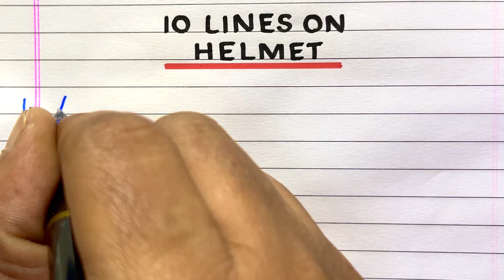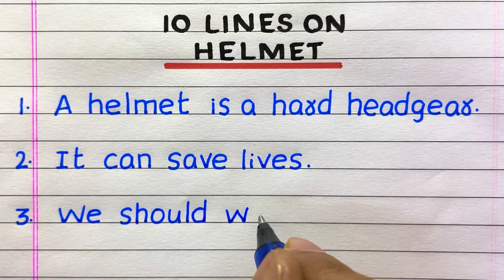Few Lines on HELMET | 5 | 10 Lines on HELMET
Would you like to have a Few Sentences about Helmet?  If yes, you have come to the right place!
This video provides 10 simple, easy-to-understand sentences about the Helmet in English.  It will help you gain knowledge and awareness about the topic.

Few Sentences about helmet
10 lines on helmet
Few lines on helmet
Paragraph on helmet
About helmet